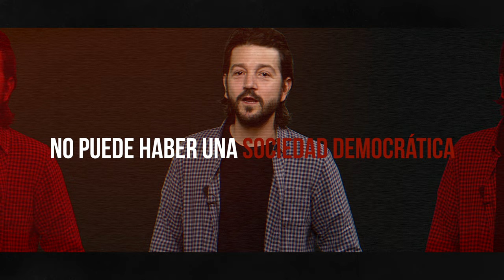Únete a Diego Luna y Santiago Maza en el Día Mundial de la Libertad de Prensa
En el Día Mundial de la Libertad de Prensa, el actor mexicano Diego Luna y el director Santiago Maza utilizan el cine documental para llamar la atención sobre la importancia de la protección de las y los periodistas para lograr una democracia sana.